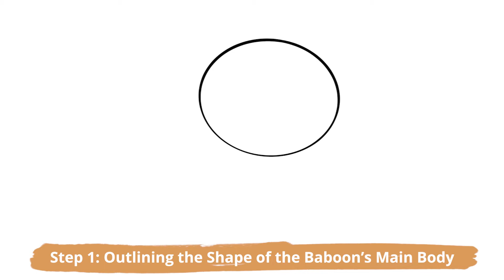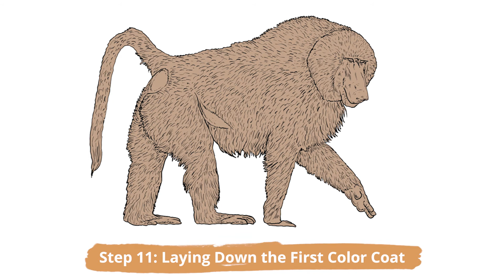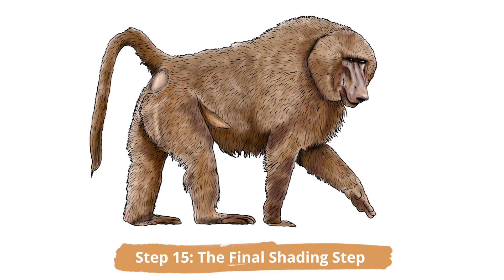How to Draw a Baboon – Realistic Baboon Drawing Tutorial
Baboons are large and imposing animals that roam the countryside of Southern Africa. In this easy-to-follow tutorial. we are going to take you through all the steps to create a fantastic realistic baboon drawing. In just 16 simple steps, we will show you how to draw a baboon face, body, and limbs. Gather your drawing supplies and let us get down to our easy baboon drawing.

00:00 Intro
00:26 Start Drawing your Baboon
01:45 Start coloring your baboon drawing

You can also have a look at our written baboon drawing tutorial with images